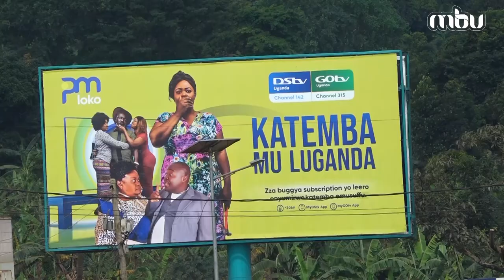Mizigo Express' Hannington Bugingo, Richard Tuwangye, Gerald Rutaro Applaud Pearl Magic Loko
Actors Richard Tuwangye, Hannington Bugingo, and Gerald Rutaro have applauded MultiChoice's newly added channel 'Pearl Magic Loko' which is dedicated to having all its series, films and shows dubbed in Luganda.

They spoke to Mbu about how the new channel will benefit the local film industry